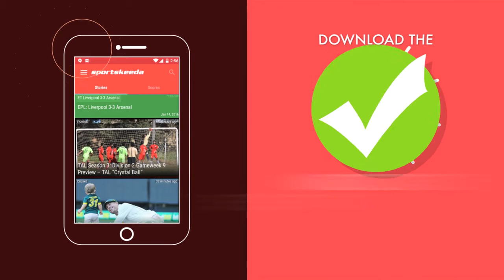Leander Paes: The legendary architect of Indian tennis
This man  does not age; he has championed time and  goes by the name – Leander Adrian Paes.